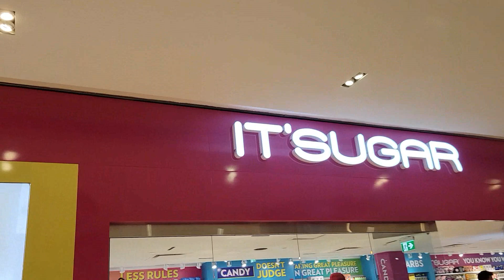O maior Shopping das Américas. Fantastico.!!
Ola amigos,
Espero que goste do vídeo e do West  Edmonton  Mall. O maior Shopping das Américas. fica em Edmonton, Alberta, Canadá ,eu fiquei encantada com tudo o que vi lá, e um shopping gigante, você pode passar o dia caminhando e se divertindo, dentro há um parque de diversões, parque aquático, vida marinha, rollercoaster , lagos, fonte, piscina com ondas, muitas lojas e restorantes, além da praça de alimentação, enfim é imenso.Espero que vocês gostem e deixem seu joinha, comentem,e por favor repassem para os  seus amigos e familiares.Gratidão sempre.